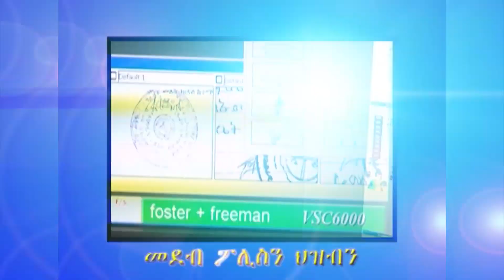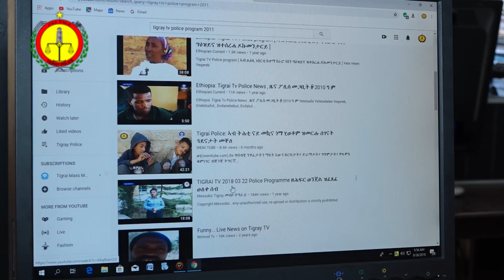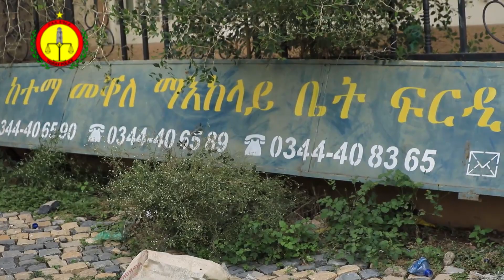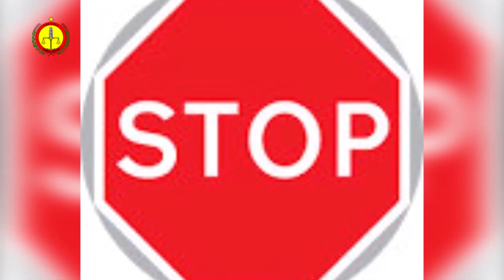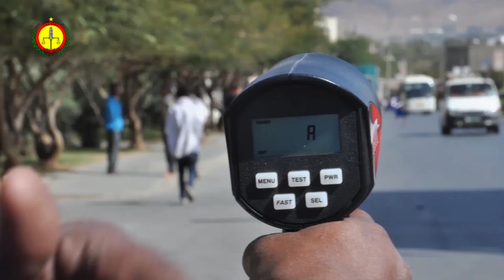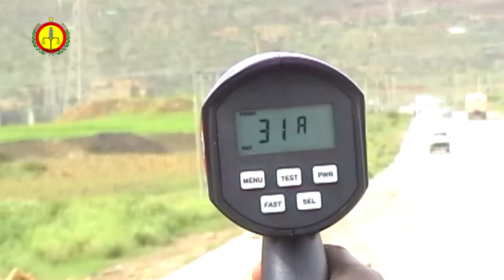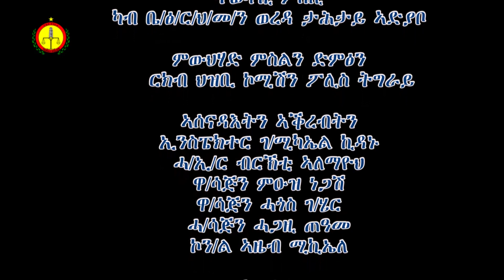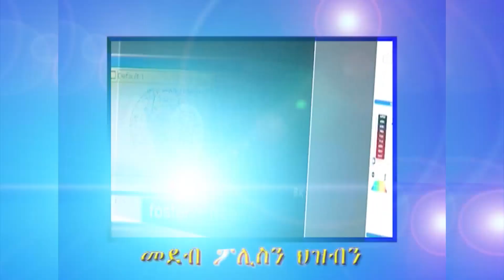Tigray police Program -ሕግን ተግባርን-18 01 12